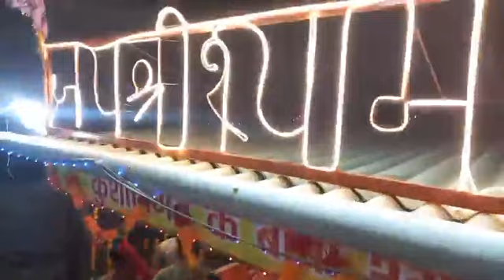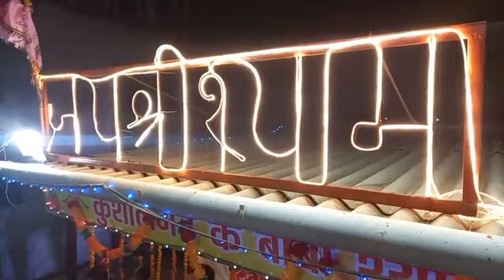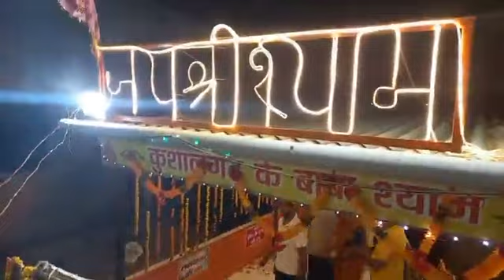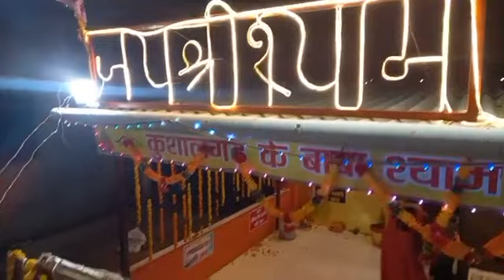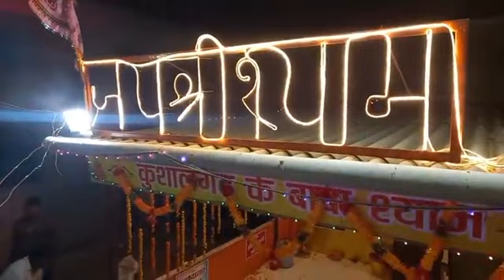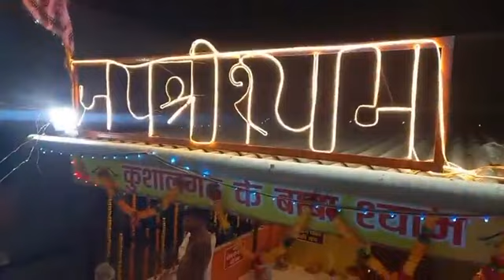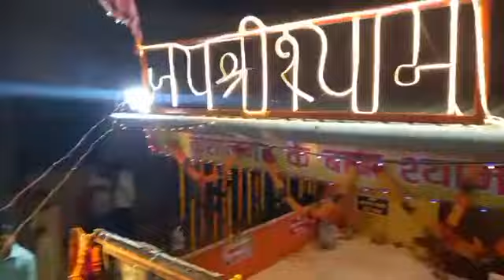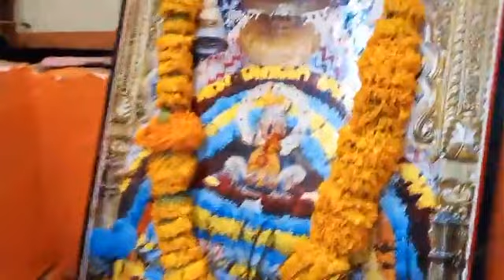खाटूश्याम जी मंदिर में विशाल भजन संध्या। part -1 Gangapur City | G News Portal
खाटूश्याम जी मंदिर में विशाल भजन संध्या। Gangapur City | G News Portal